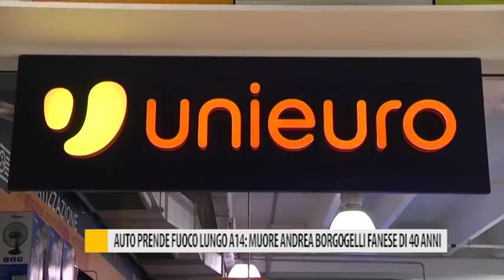Auto prende fuoco lungo A14: muore Andrea Borgogelli fanese di 40 anni